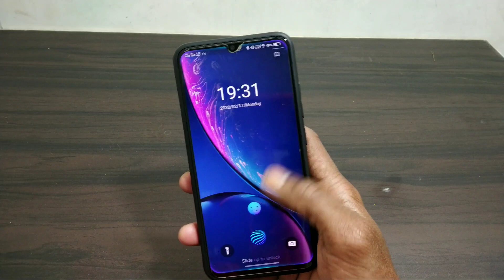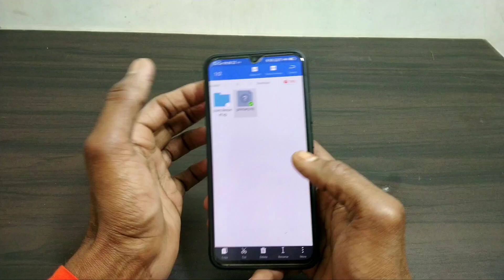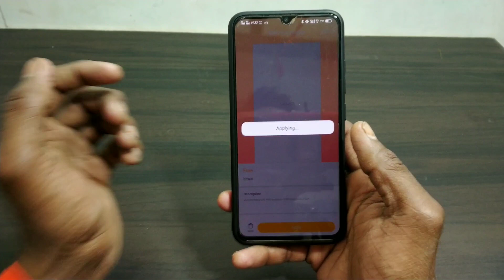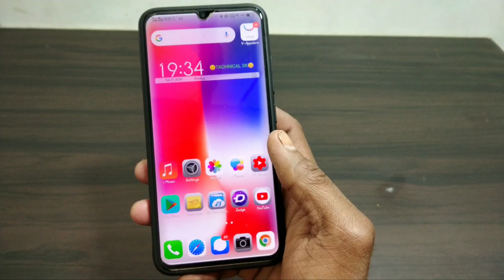Primary font for any vivo mobile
Primary font ko  aap vivo mobile me kese use kare

Primary font for vivo

( Tachnical sk )

 font download in vivo mobile
Vivo phone me style font kese apply kare

Na bhule

Hello friends! This is a gentle notice to let you all understand that it takes a lot of time and hard work to make each and every theme and font which are posted on my channel. So kindly remember not to reshare or reupload my theme or font resources on your channel or anywhere else without my permission.
That would result to infringement of copyright of my resources. Do respect my work as I expect this from all my loving subscribers.

Tachnical sk
Tachnicalsk